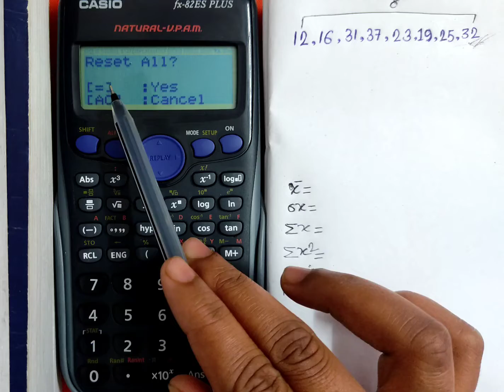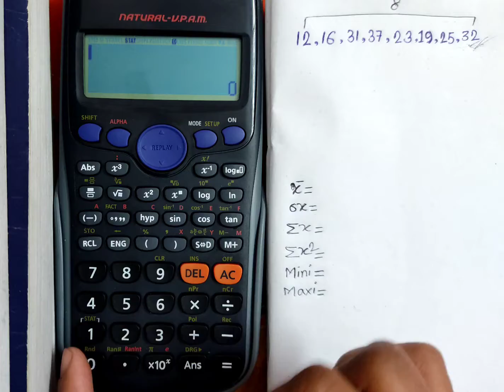Calculation of Mean || Standard Deviation || With some other features | Just 5 Seconds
How to Calculate Mean and Standard deviation Using Calculator.
1. Step
At First we need to clear data / Reset :
Press Shift+ 9 - 3.All - =(Yes) - Ac
2.Step
Then put all the data from the raw data to get Mean and Standard Deviation
Press Mode ( Not Shift + Mode ) 2.Stat - 1.Var
After Putting all the data press AC
3. Step
Press Shift + 1 --4.Var
Next Press 3. For Standard Deviation and Tap to the '= 'Equal Button.
4. Step
Press 2. For Mean Value and Tap to '=' Equal Button .